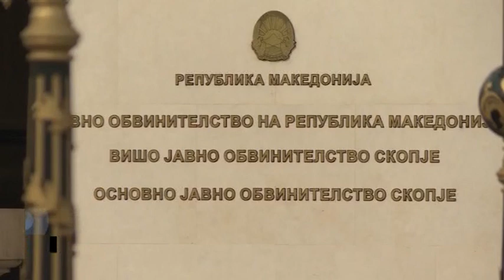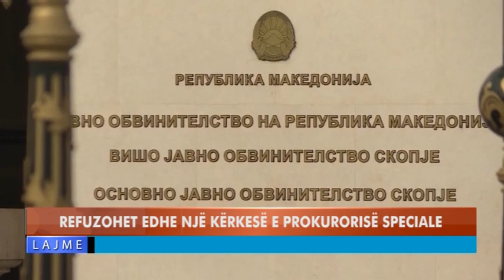REFUZOHET EDHE NJË KËRKESË E PROKURORISË SPECIALE